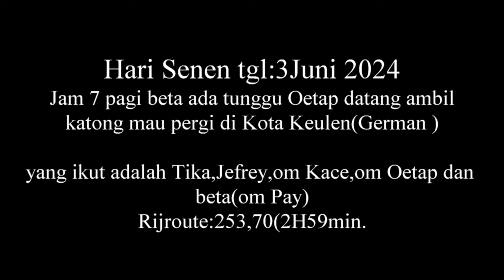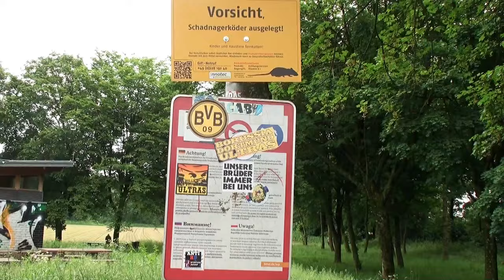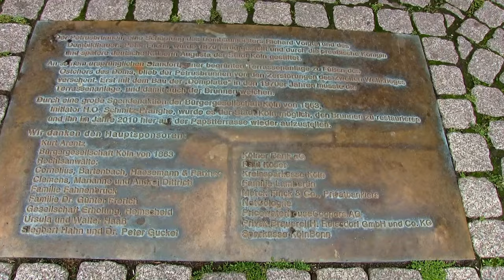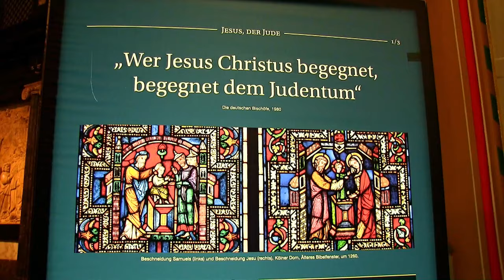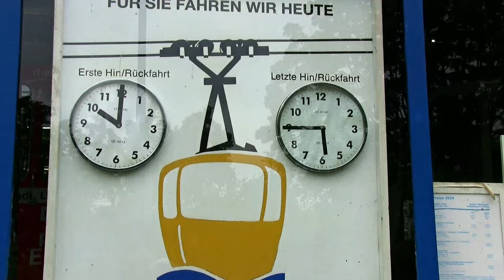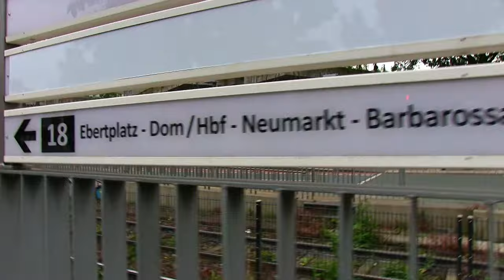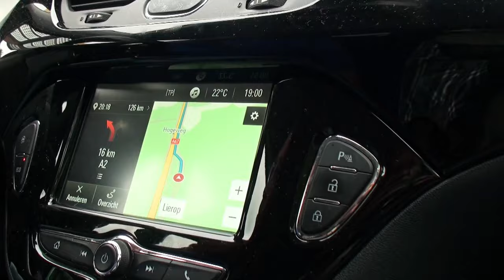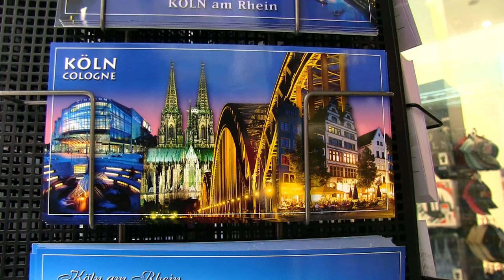1Daagse trip naar keulen(GERMANY)met Tika & Jefrey ,Karel,Oetap& Pay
1Daagse trip naar keulen(GERMANY)met Tika & Jefrey ,Karel,Oetap& Pay

Camera P.Lalihatu